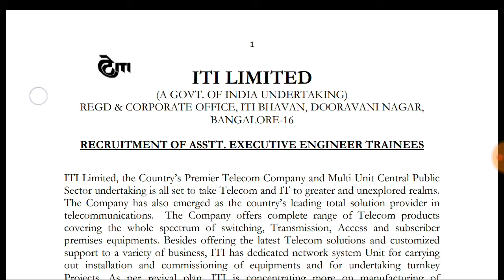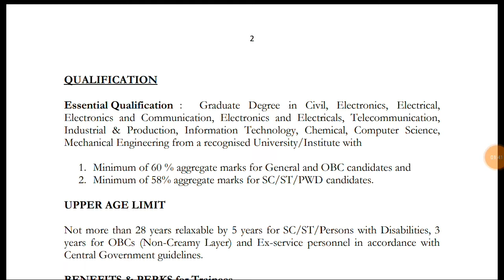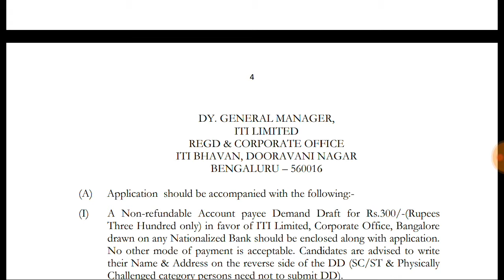ITI LIMITED | Recruitment 2018 | BE/BTech | EE/EC/CS/ME/CE/IS | ಹುದ್ದೆಗಳು | Apply ಮಾಡಿ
Uploaded by knowledge 4u